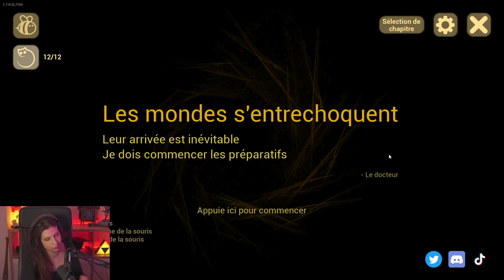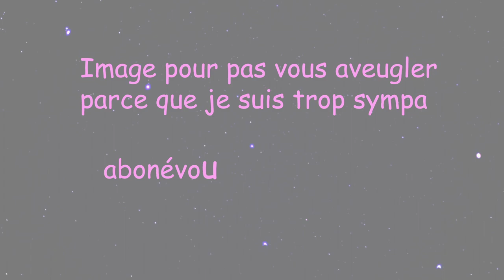L'origine story de Paimon - The Baby in Yellow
Suite et fin de The Baby in Yellow (pour le contenu actuel du jeu) et c'était vraiment une découverte très fun!